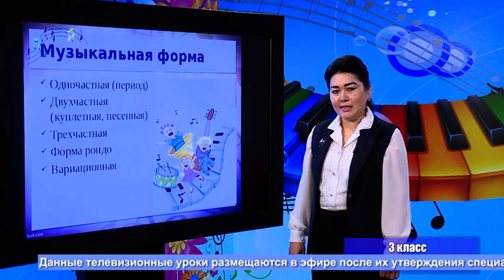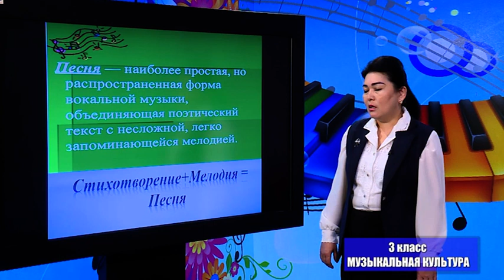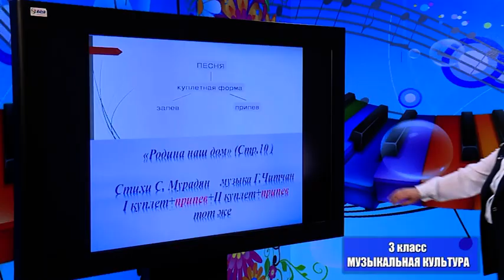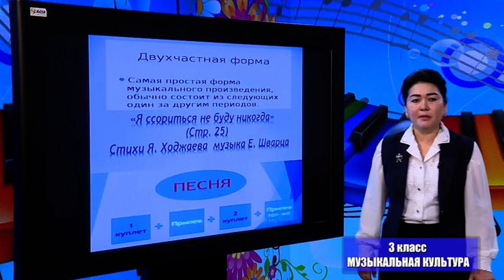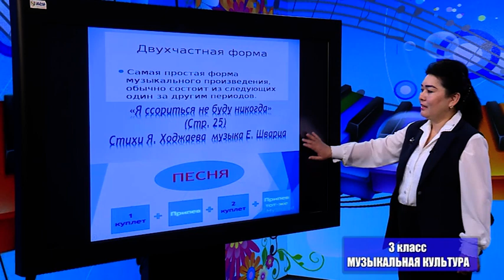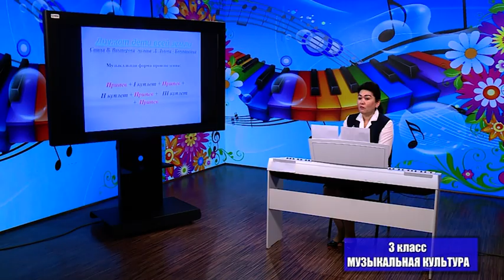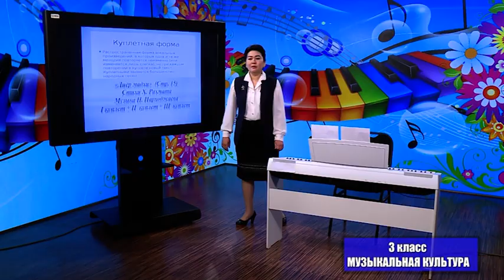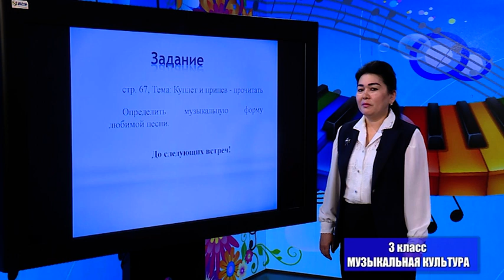3-класс. Урок музыки. 11.04.2020 г.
Видеоуроки. 3-класс. Урок музыки. 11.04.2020 г.